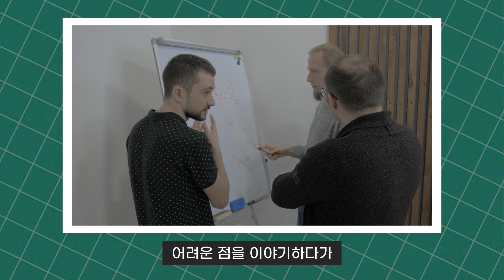하다하다 돌까지 키우는 이유